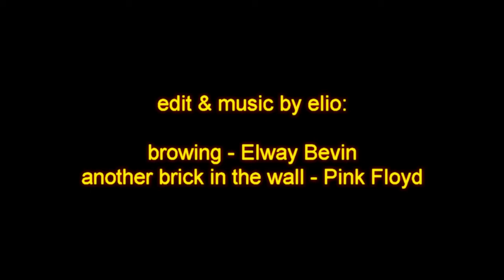Italia da amare: il Castello di Salorno tra storia, tradizioni e prelibatezze...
Haderburg, il piacere di passeggiare nel medioevo e la sorpresa di gustare prelibati sapori di altri tempi.